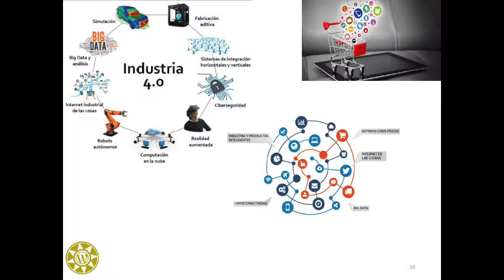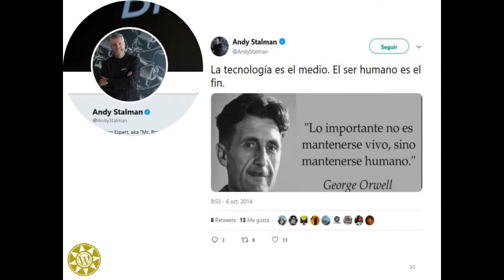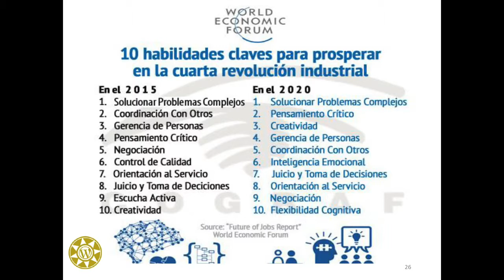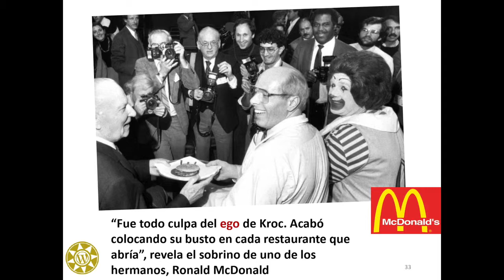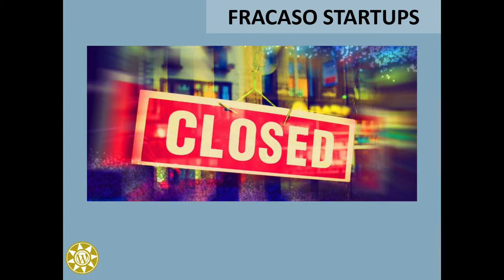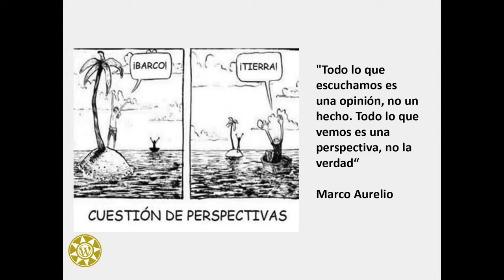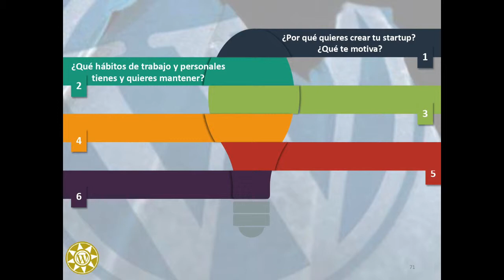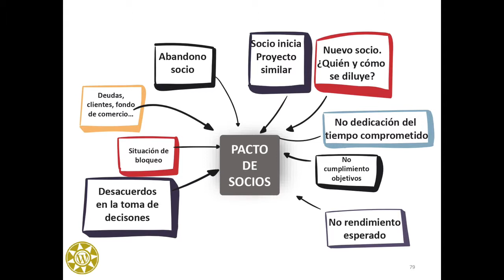Presen Simón Rael: Gestion de Conflictos en las Organizaciones. El Roce no Hace el Carino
Entre el 30% y el 50% del tiempo de los gerentes en las empresas suele dedicarse a la resolución de conflictos y en un 60% de los casos, la ruptura entre los socios supone la desaparición de las startups. Con esta charla pretendo evidenciar esta realidad, explicar el por qué de estas situaciones, la importancia de actuar preventivamente y, sobre todo, facilitar las claves para enfrentar conflictos de una manera proactiva para que éstos no supongan la destrucción de las relaciones y la pérdida de un tiempo valioso que debe ser invertido en hacer que el negocio no se desvíe del rumbo previsto, sino que se gestione como una oportunidad de crecimiento y de aprendizaje para toda la organización.